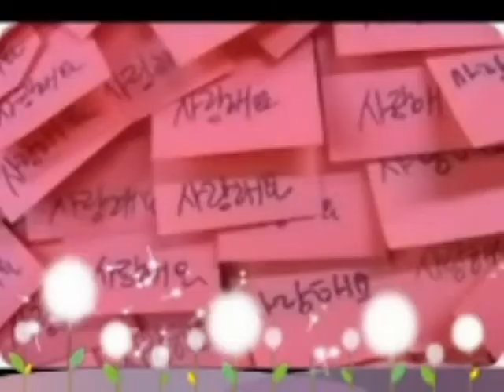우리띠리~ 사랑해